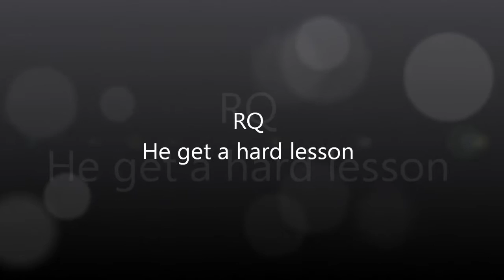Crystal-Force ! Get a hard lesson